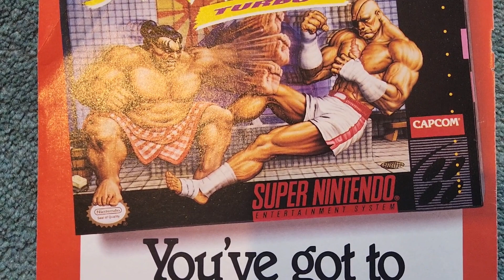streetfighter ii 1993 magazine advert super Nintendo turbo edition